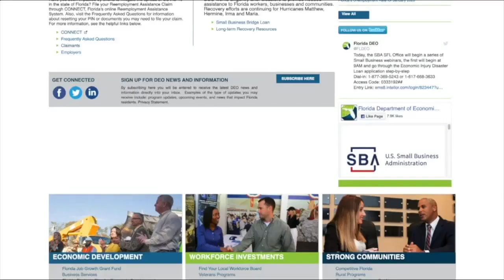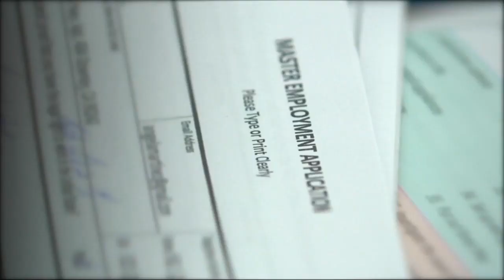Florida pushes to enhance an inefficient unemployment system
Employment applications continue to roll in as the Florida Department of Economic Opportunity admits its system was not prepared for what’s happening during the coronavirus pandemic. Story